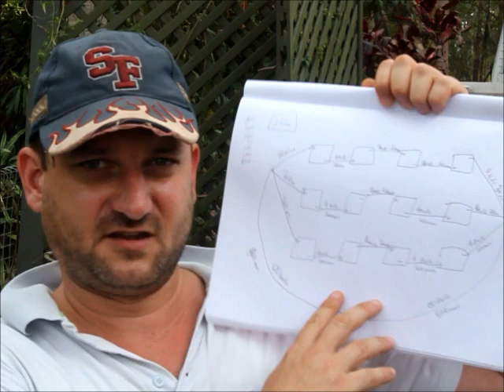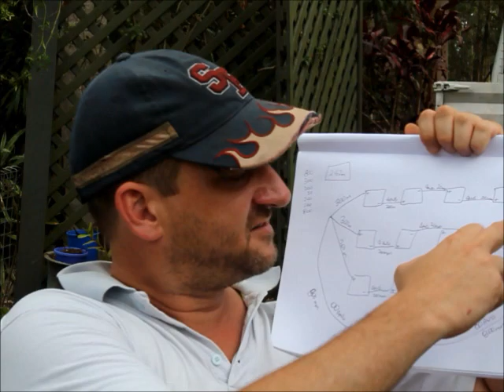Response to Justincase - and a DC Cabling Design Primer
Ok.. Justincase has made a response to my video - here's my response. In my opinion, his response leans toward emotion rather than fact.. In this video, I specifically refer to his four criticisms:- 1. That my cables aren't even lengths; 2. That my Cables aren't thick enough; 3. That I haven't Fused my cables and 4. That the cables are the root cause of my issues with the inverter. I'm interested in facts, and I'm interested in sharing those facts with other people considering buying the MPP solar gear. In that vein, here's a link to a few other videos where I go into more detail:-
1. - a video of the MPP Solar charger charging at 62.7 Volts when set at around 55 volts.
2. A discussion of the problems I've had with the PCM5048 Charge Controller.
3. a discussion of the issues I've had with the PIP4048 Inverter, and what I think the root causes are.
4. a discussion of my experiences with MPP Solar Customer support, the deficiencies, and the root causes for me going public with these concerns.
I'd also refer viewers to the ongoing discussion from others that are having similar issues, specifically
My cabling LOOKS messy, but let's inject some fact rather than emotion into the equation.